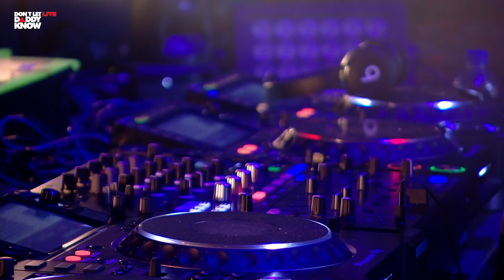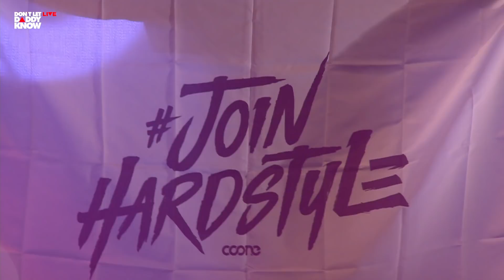Coone - LIVE at Don't Let Daddy Know Amsterdam 2019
Relive the liveset of "Coone at Don't Let Daddy Know Amsterdam 2019"

Tracklist:
01. DLDK Intro
02. Coone, Da Tweekaz & Hard Driver - The Elite
03. Dimitri Vegas, Like Mike & Coone ft. Lil Jon - Madness 2.0
04. Coone ft. David Spekter - Faye
05. Coone & TNT vs. Ummet Ozcan & Villain - Pump Up The Trash (Qlimax Mash Up)
06. Brennan Heart & Coone ft. Max P - Fight For Something
07. Coone ft. Jelle Van Dael - Superman
08. Post Malone vs. Sub Zero Project - Better Project Now (Coone Mash Up)
09. Coone - Dedicated To The Core (Defqon.1 Australia Anthem 2018)
10. The Opposites - Licht Uit (Coone Remix)
11. Coone - Evolution Is Here
12. Coone & Brennan Heart - A Fine Day
13. DJ Isaac - Burn (Sub Zero Project Remix) (with SHM - Don't You Worry Child Vocals)
14. Dee-Block & S-Te-Pack - Blade Me Now